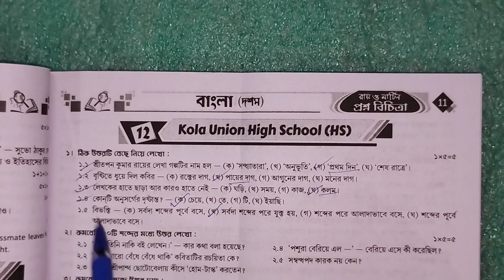Class 10 Prosno Bichitra 2025 | Bengali | 1st Summative | School - 12 | Page -11